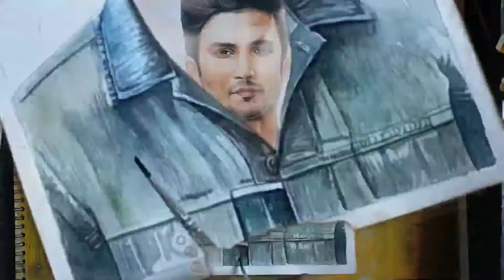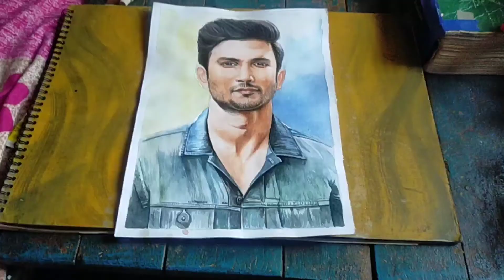Sushant Singh Rajput tribute drawing // miss u sir 😭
tributedrawing Sushant Singh Rajput

𝐼𝓉𝓈 𝓂𝓎 𝑔𝓇𝑒𝒶𝓉𝑒𝓇 𝓅𝓁𝑒𝒶𝓈𝓊𝓇𝑒 😊😊🎀,  𝖙𝖍𝔸𝕟𝕜𝕤 𝕗๏𝐑  𝐕Ⓘşｉt  My 👉.

   𝐇𝐞𝐲 𝐠𝐮𝐲𝐬 𝐢𝐭𝐬 𝐦𝐞  (𝒟𝑒𝑒𝓅𝒶𝓀 𝑀𝒶𝓃𝒹𝒶𝓁 )_ǟʀȶ ǟռɖ ɖǟռƈɛ ʟօʋɛʀ 😍❤️

𝖙𝖍𝖎𝖘 𝖈𝖍𝖆𝖓𝖓𝖊𝖑 𝖎𝖘 𝖒𝖆𝖎𝖓𝖑𝖞 𝖋𝖔𝖗 𝖜𝖆𝖙𝖊𝖗𝖈𝖔𝖑𝖔𝖗 𝖕𝖆𝖎𝖓𝖙𝖎𝖓𝖌 𝖆𝖓𝖉 𝖘𝖐𝖊𝖙𝖈𝖍 𝖑𝖊𝖆𝖗𝖓𝖊𝖗..

⓵𝕨𝕒𝕥𝕖𝕣𝕔𝕠𝕝𝕠𝕣 𝕝𝕖𝕤𝕤𝕠𝕟 𝕤𝕖𝕣𝕚𝕖𝕤.
⓶ℍ𝕠𝕨 𝕥𝕠 𝕕𝕠 𝕨𝕒𝕥𝕖𝕣𝕔𝕠𝕝𝕠𝕣 𝕡𝕒𝕚𝕟𝕥𝕚𝕟𝕘.
⓷𝕨𝕒𝕥𝕖𝕣𝕔𝕠𝕝𝕠𝕣 𝕃𝕒𝕟𝕕𝕤𝕔𝕒𝕡𝕖 𝕡𝕒𝕚𝕟𝕥𝕚𝕟𝕘.
⓸𝕡𝕠𝕣𝕥𝕣𝕒𝕚𝕥 𝕠𝕦𝕥𝕝𝕚𝕟𝕖 𝕥𝕦𝕥𝕠𝕣𝕚𝕒𝕝.
⓹𝕡𝕠𝕣𝕥𝕣𝕒𝕚𝕥 𝕡𝕖𝕟𝕤𝕚𝕝 𝕤𝕙𝕒𝕕𝕚𝕟𝕘
⓺𝕡𝕠𝕣𝕥𝕣𝕒𝕚𝕥𝕤 𝕨𝕒𝕥𝕖𝕣𝕔𝕠𝕝𝕠𝕣 𝕡𝕒𝕚𝕟𝕥𝕚𝕟𝕘
⓻ℂ𝕣𝕖𝕒𝕥𝕚𝕧𝕖 , 𝕀𝕞𝕒𝕘𝕚𝕟𝕒𝕣𝕪, & 𝕕𝕠𝕠𝕕𝕝𝕖 𝔸𝕣t Etc. !!

              L♥o♥v♥e♥ u♥ a♥l♥l♥ g♥u♥y♥s♥
                       𝖐𝖊𝖊𝖕 𝖕𝖗𝖆𝖈𝖙𝖎𝖈𝖎𝖓𝖌 ✍️✍️👍👍 𝕬𝖑𝖑 𝖙𝖍𝖊 𝖇est.